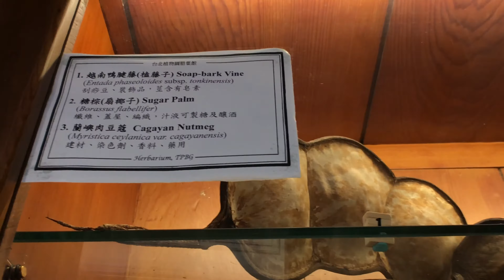植物調查與有用植物